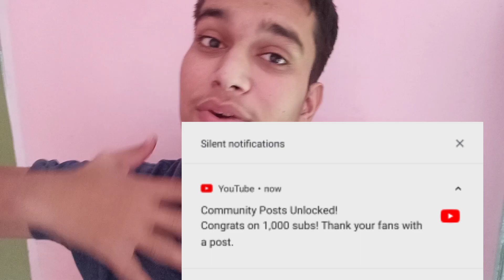Dream Of A *DOG*❤️||SJ PET WORLD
Hello Guys 😀 ,
today I come with a new cool Vlog , so first  I want to tell you that this channel is about pet & animals and vlogs .
.so if you also love animals and eagerly want to know about them ,then what are you thinking

"*Share On - *Instagram 😊, *Facebook , *Twitter, *Snapchat , *Whatsapp

Tags-👇
Sj Pet World
Sj Pet World Rabbit
Bhola shola
Paul cuffaro
Rabbit shading
Winter care tips rabbits
Combing a rabbit